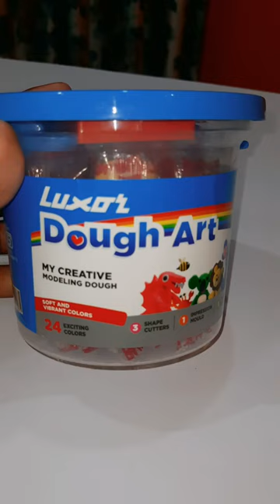Unboxing modelling clay bucket 🤗